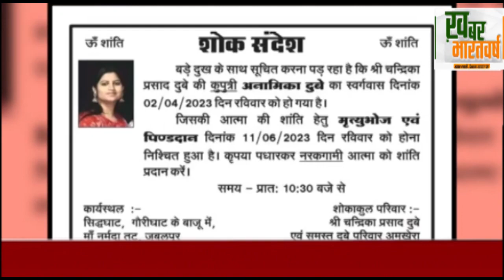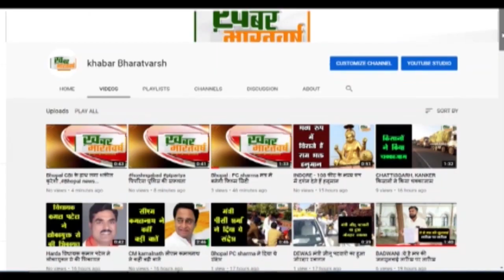Jabalpur: बेटी ने मुस्लिम लड़के से किया निकाह, पिता ने कर दिया पिंडदान